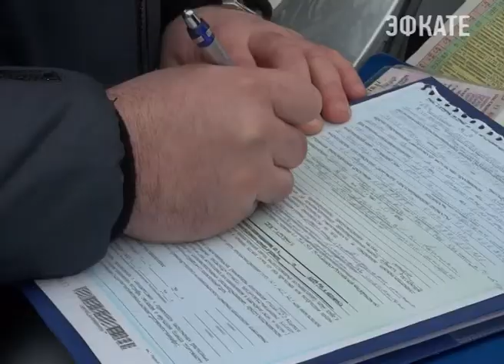В Сочи проходит операция «Тонировка». Новости Эфкате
Сотрудники отдела ГИБДД выявляют автомобили, тонировка стекол которых не соответствует требованиям ГОСТа.

В соответствии с техническим регламентом не допускается наличие на стеклах автомобилей дополнительных предметов или покрытий, ограничивающих обзор с места водителя. По ГОСТу лобовое стекло должно иметь светопропускание не менее 75 %, передние боковые — не менее 70 %. С начала года сотрудниками отдела ГИБДД по городу Сочи составлено 33 административных материала по этой статье. В прошлом году за аналогичные нарушения госинспекторами технадзора ГИБДД к ответственности было привлечено 268 водителей.

Сочи. Новости.
Телеканал Эфкате.